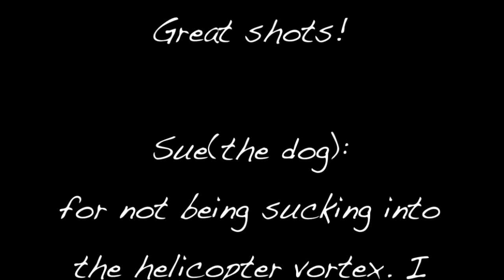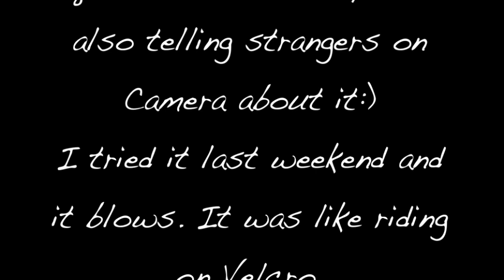Valdez, AK- Life Nut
Went BC to Valdez, snowboarding for the first time with Dongshow! Great trip. Must have more (zombie voice)
Bluebird days,great snow and friends.  Couldn't have asked for more
Here is that 48 hours condensed into 8 minutes.
Hope you enjoy this presentation